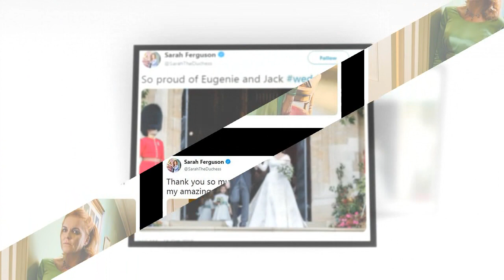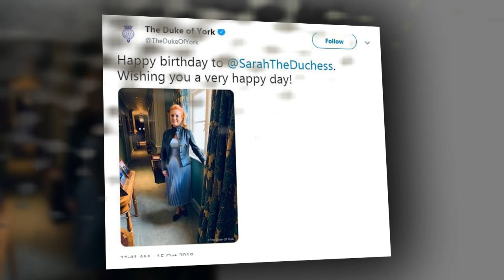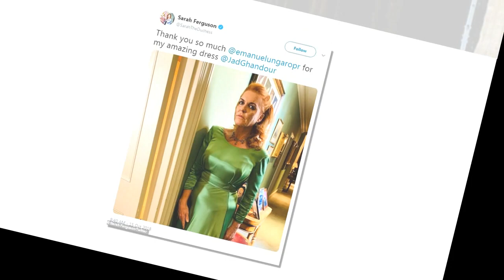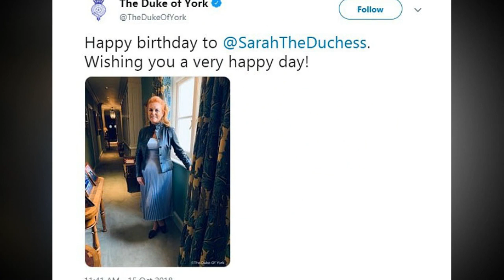Fergie's furiously posts pictures from Eugenie big day after news of Meghan pregnancy is announced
Is Fergie's tweetstorm a swipe at Meghan for upstaging Eugenie with baby news at her wedding. Duchess furiously posts pictures from daughter's big day, moments after news of royal pregnancy is announced.